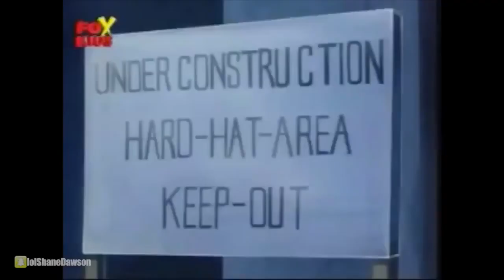KARDASHIAN CONSPIRACY THEORIES - (Shane Dawson Reupload) *deleted*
Hey smiley's! In this video, we into the strange world of Kardashian conspiracy theories. From their rise to fame to their controversial relationships, the Kardashian family has always been at the center of attention. But are there hidden secrets and mysteries behind their success? Get ready as we uncover some of the most popular Kardashian conspiracy theories!

Hi my Smileys! New to Smiley Street Media? If so, here's what you need to know: I repost deleted content the creator abandoned. So I use this channel to show the wisdom of other people it is the simplest and most effective tool in life and art is too important not to share.